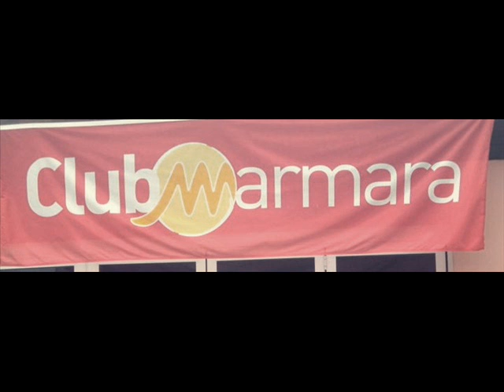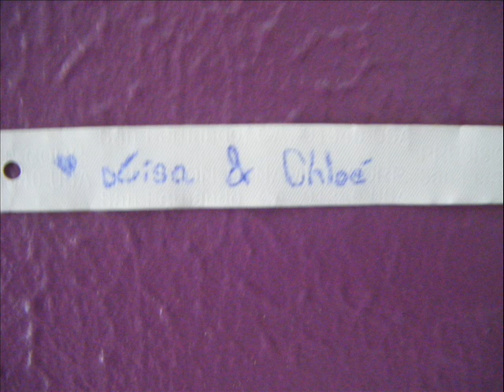Lisa & Moi en Espagne :)